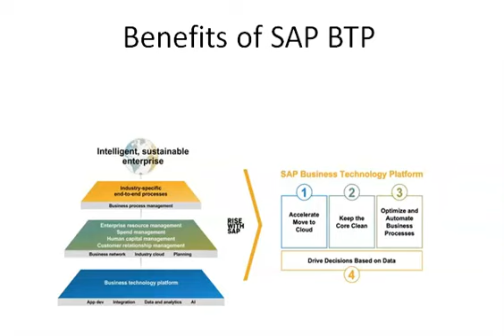"SAP BTP Mastery: Discover the Hidden Benefits"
Description Option 1:
Dive into the world of SAP Business Technology Platform (BTP) and discover how it can revolutionize your business. In this video, we explore the myriad benefits of SAP BTP, from enhancing efficiency to driving innovation. Whether you're an IT professional, a business owner, or simply curious about the future of business technology, this video is a must-watch.

Description Option 2:
Are you curious about SAP's Business Technology Platform (BTP)? Join us in this in-depth exploration of SAP BTP and learn about its incredible benefits. From streamlining operations to enabling data-driven decision-making, SAP BTP is a game-changer for businesses of all sizes. Get ready to unlock the full potential of your organization with SAP BTP!

Description Option 3:
 Ready to take your business to the next level? Discover the Benefits of SAP Business Technology Platform (BTP) in this informative video. We'll show you how SAP BTP can empower your business with its powerful features, helping you stay ahead of the competition and drive growth.

Description Option 4:
In today's fast-paced business landscape, staying competitive is essential. Join us in this video as we delve into the Benefits of SAP Business Technology Platform (BTP). Whether you're interested in improving customer experiences, optimizing processes, or fostering innovation, SAP BTP has you covered. Don't miss out on this opportunity to supercharge your business!

Description Option 5:
SAP BTP is the secret weapon that many successful businesses rely on. Join us as we uncover the Benefits of SAP Business Technology Platform (BTP) in this comprehensive video. Learn how it can streamline your business operations, drive digital transformation, and pave the way for a brighter future.

JH SOFTECH Global Leader in Software Training with Real time Projects